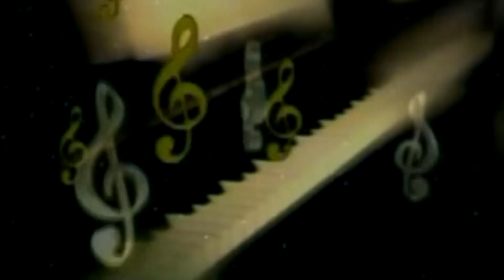|| सतेन्द्र पांडेय 2018 का बहुते जबरदस्त नवरातर Dj देवी भजन 4K Video | बेली चमेली ना भावे माई के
♪ Album : Nim Ke Pataiya Par Lobhailu He Maiya
♪ Song : Kahe Nim Ke Pataiya Par Lobhailu Maiya
♪ Singer : Satendra Pandey
♪ Lyrics : Chandan Saini
♪ Recording :
♪ Digital : Avidz
♪ Sanyojak : Phool Kumar
♪ Video Director :
♪ Produced By :- Lalit Agarwal
SR -
T -
V
Director : Lalit Goel
Label : Maa Janki Series